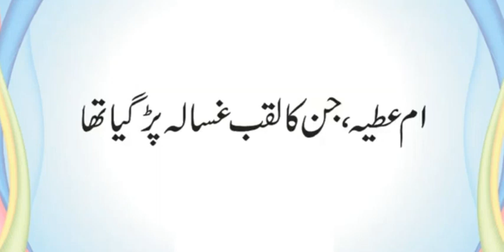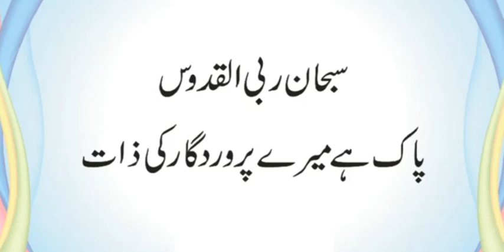Arsh Ke Kitne Parday Hain | Jab Mor, Gidh Aur Mandak Bolta Hai To Kia Kehta Hai | Urdu & Hindi